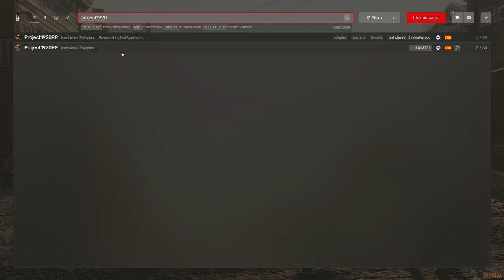Viktor Zorin Investiga un Caso Misterioso en Project 1920 | RedM Roleplay Episodio 5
Únete a Viktor Zorin en el episodio 5 de nuestra serie de roleplay en RedM. En este capítulo, Viktor se enfrenta a un intrigante misterio en Project 1920, el servidor inspirado en Red Dead Redemption II. Descubre cómo nuestro investigador resuelve el caso mientras explora las profundidades del Viejo Oeste. No te pierdas la acción y el drama en este emocionante episodio.